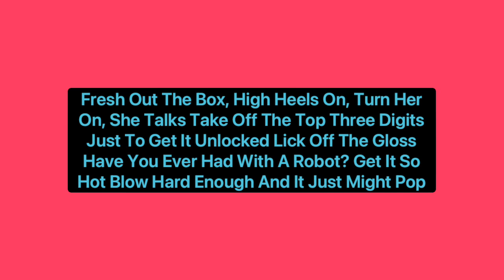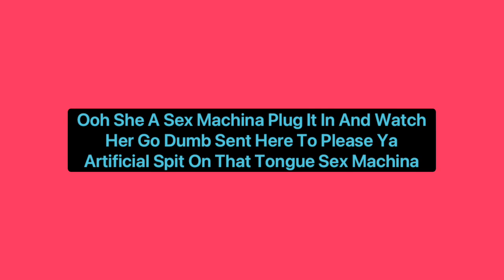Bludnymph - Sex Machina (Lyrics)